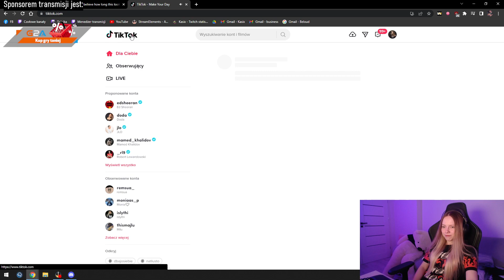KASIX BEBECH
miłego dnia
zostaw sub.
🔻Klipy z kanałów:🔻
ඞ